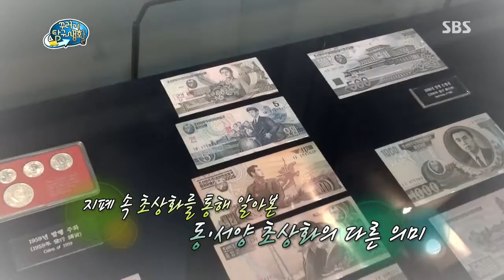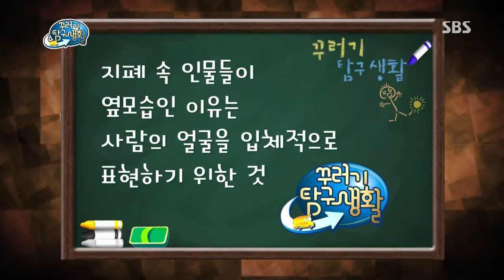꾸러기 탐구생활(Ep.363) #11(2)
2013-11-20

[지폐 속 초상화는 왜 옆모습으로 그려진 걸까?]
지폐 속에 그려진 초상화는 모두 옆모습으로 그려져 있다?!
지폐 속 초상화의 인물이 오른쪽으로 고개를
돌리고 있는 이유를 알아보고
우리나라 옛날 초상화의 특징을 탐구해 본다.

[여름이 아닌 때에도 식중독에 걸릴 수 있다?]
여름에만 걸리는 줄 알았던 식중독!
알고 보니 가을, 겨울에도 조심해야 한다는데...
사계절 내내 식중독을 조심해야 하는 이유와 예방법에 대해 알아본다.